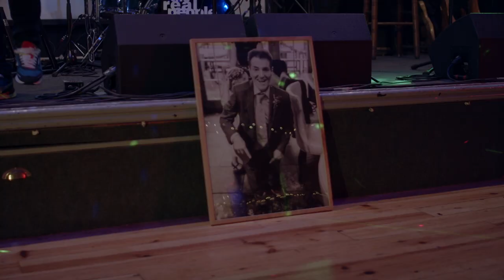Half an Hour: A Tribute Night for Owen Moran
On 15th October 2022 a tribute night was held in honour of singer/songwriter Owen Moran, with performances from The Real People, The Sums, Franks Maudesley and John McGlone.